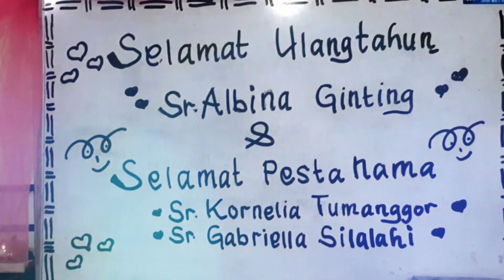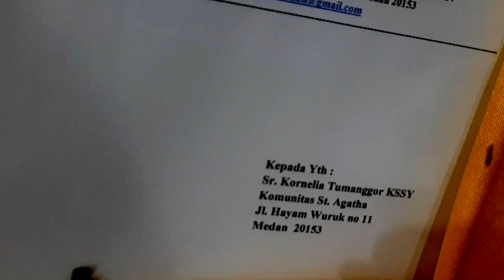HAPPY BIRTHDAY SR. ALBINA dkk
Merayakan ulang tahun dan pesta pelindung